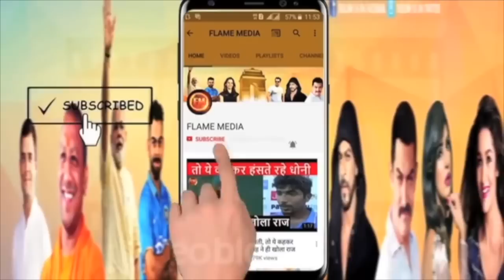आकांक्षा केस में स्वैब रिपोर्ट से उलझ गई गुत्थी.. सैंपल में मिला मिक्सअप.. दोबारा टेस्ट की तैयारी